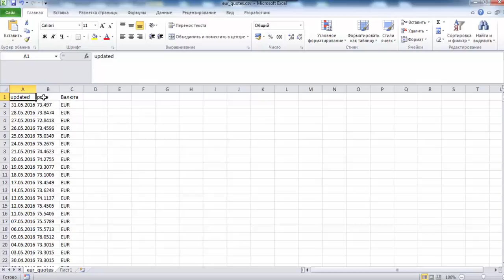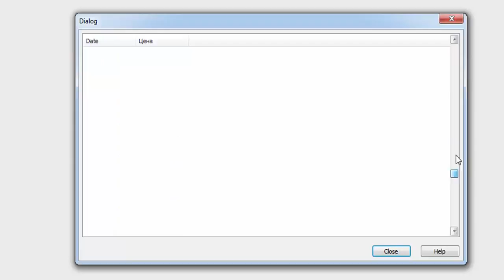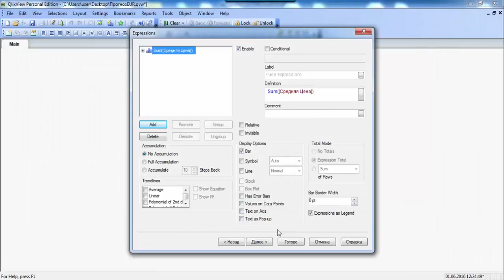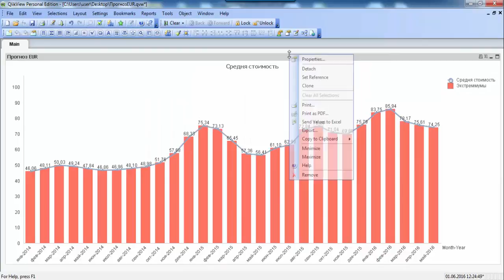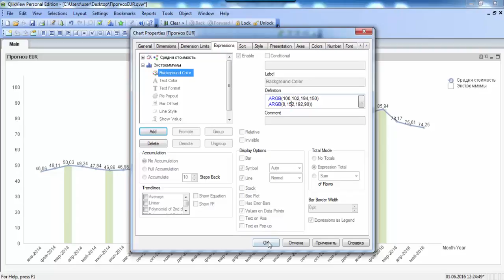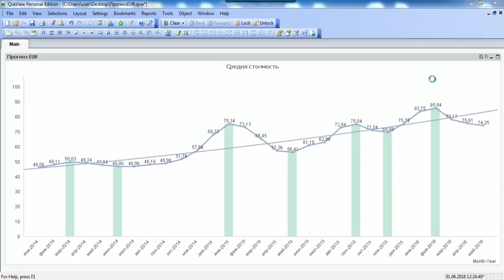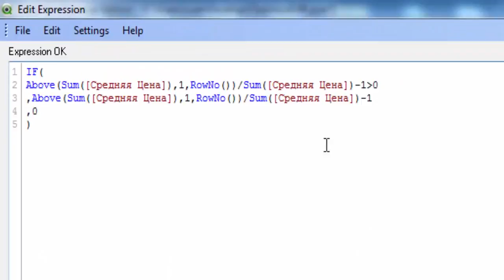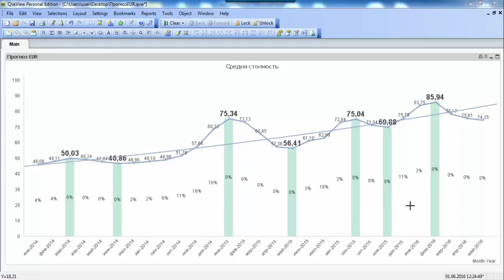Прогнозирование в QlikView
Хотите сделать прогнозирование в QlikView? Готовые решения, интеграция с R, большое кол-во учебных материалов, уроки на

прогнозирование r,
прогнозирование на r для чайников,
прогнозирование и планирование в QlikView,
методы прогнозирования в QlikView,
методика прогнозирования в QlikView,
развитие прогнозирования в QlikView,
прогнозирование доходов в QlikView,
прогнозирования бюджетов в QlikView,
прогнозирование финансов в QlikView,
анализ и прогнозирование в QlikView,
финансовое прогнозирование в QlikView,
методика прогнозирования поступлений в QlikView,
прогнозирование доходов бюджета в QlikView,
система прогнозирования в QlikView,
методика прогнозирования доходов бюджета в QlikView,
прогнозирование поступлений доходов в QlikView,
методика прогнозирования поступлений доходов в QlikView,
прогнозирование поступлений бюджет в QlikView,
оценка прогнозирования в QlikView,
основы прогнозирования в QlikView,
модели прогнозирования в QlikView,
методика прогнозирования поступлений в бюджет в QlikView,
прогнозирование поступлений доходов в бюджет в QlikView,
методика прогнозирования поступлений доходов в бюджет в QlikView,
работа прогнозирование в QlikView,
прогнозирование деятельности в QlikView,
задачи прогнозирования в QlikView,
цель прогнозирования в QlikView,
показатели прогнозирования в QlikView,
прогнозирование данных в QlikView,